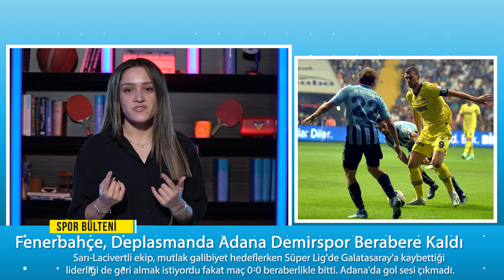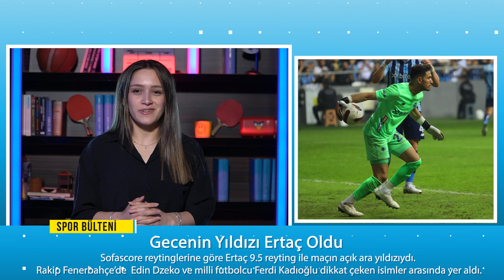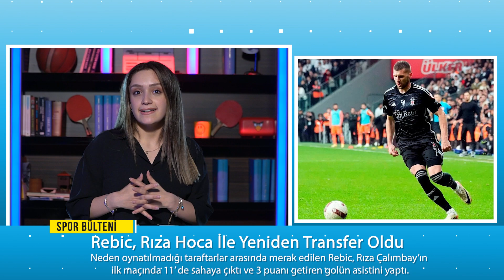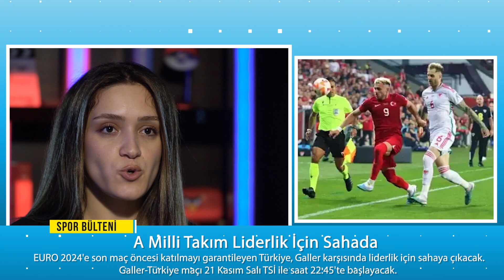Selin Kocatürk İle Spor Bülteni 4. BÖLÜM -Liderli El Değiştirdi-Beşiktaş'ta Seçim-Milli Takım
Selin Kocatürk ile Spor Bülteni 4. bölümü ile sizlerle. Bu bölümde Fenerbahçe ve Galatasaray ve Beşiktaş'ın Süper Lig  performanslarını değerlendirdik. A Milli Takımımızın programı ve Arda Gülerin güncel durumunu anlattık.

Hazırlayan ve Sunan: Selin KOCATÜRK
Yönetmen: Berk Bozkurt
Kamera ve Işık:  Şevval Demir
Kurgu: Berk Bozkurt, Uzm Ömer Sefa ŞAHİN
TİMM TV 2023